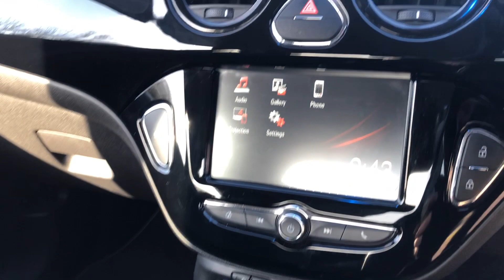Vauxhall ADAM 1.2i ecoFLEX ENERGISED Euro 6 (s/s) 3dr - VE17 KEU